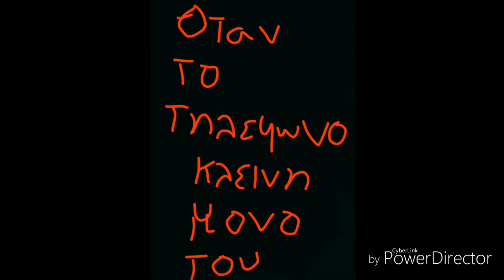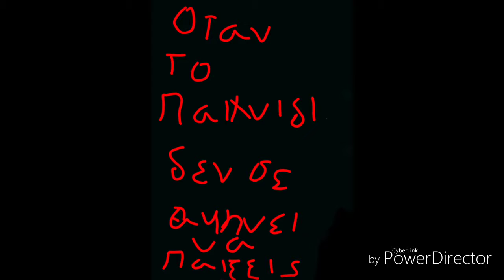TΑ ΤΡΙΑ ΠΡΑΓΜΑΤΑ ΠΟΥ ΜΙΣΟ